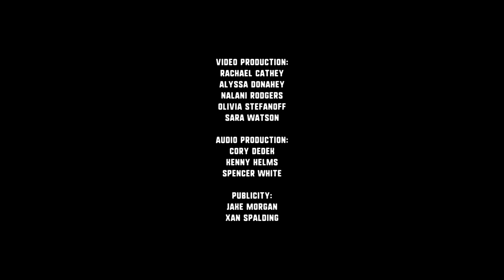Gladden House Sessons 2018 II Bill MacKay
Chicago-based guitarist-composer-improviser Bill Mackay opened at the Gladden House Stage on Saturday, June 2, the third day of the Nelsonville Music Festival. His easy blend of folk and country provided a nice backdrop for early festival-goers as they streamed in through the entrance. His nimble, spirited fingerpicking captivated his audience as he effortlessly switched from one style of music to another, showcasing his dynamic range of tone and genre.

Before his performance, MacKay talked with Gladden House host Josh Antonuccio about his music and collaborations with other artists. In addition to working with fellow Chicagoan Ryley Walker on several albums, MacKay was also a founding member of the band Darts & Arrows. On trying to define his musical style, MacKay said it’s hard to pin down to just one. He likes to play a variety of musical genres, and notes that he is a big fan of improvising in the moment.

MacKay’s first song of the day was “Powder Mill Park,” one of the songs off of his most recent solo album "Esker" (Drag City). His next song “Lonesome Traveler” was a solo version of the original duet he recorded with Ryley Walker for their 2017 album "SpiderBeetleBee" (Drag City). For his last song “Pretty Weeds Revisited,” also from "SpiderBeetleBee," MacKay pulled out what he called his “special other guitar”; a five-string requinto guitar.

SET LIST
"Powder Mill Park" - 5:03
"Lonesome Traveler" - 10:39
"Pretty Weeds Revisited" - 16:55